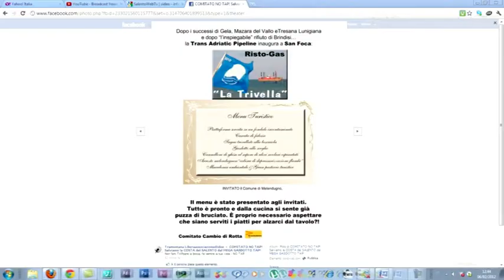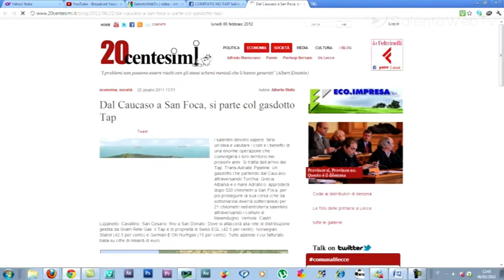Cresce il "Comitato No Tap" per difendere San Foca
Avverrà giovedì 16 febbraio alle ore 17:30, presso il "Nuovo Cinema Paradiso" di MELENDUGNO, l'incontro pubblico tra i rappresentanti di TAP e la comunità locale L'obiettivo è quello di fare chiarezza con i residenti attorno al progetto di realizzazione del gasdotto che dovrebbe portare gas dal Mar Caspio all'Italia meridionale. Sul tavolo della discussione la prima bozza della Valutazione d'Impatto Ambientale e Sociale. In attesa di questo primo confronto cresce il Comitato No Tap che, sul profilo facebook, conta ormai più di mille adesioni.